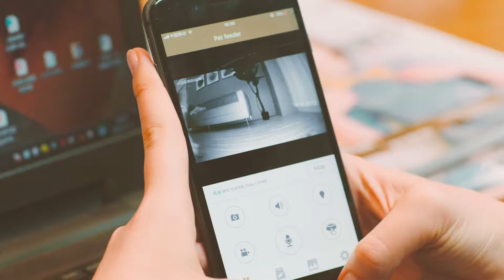Pet Partner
The smart pet feeder is a helpful addition to your feeding system. It is perfect for small animals like puppies and kittens that require small feeds at regular times. It allows you to feed your pets remotely with precise amount of food. And it could feed your pets automatically by set feeding schedule.
The hopper can hold up to 3 Liters of food. We recommend feed smooth dry food maximum up to 15mm in diameter. Please note the feeder is not suitable for wet food. There is a built-in weighing unit to help you feed your pets more scientifically. There is also a built-in speaker allowing you to record a voice message that could be played at each meal time to call your pet.
The feeder could also be powered for backup batteries to prevent the risk from a power cut. The feeder cannot be programmed or communicated when it is in battery mode but it will still feed your pet by schedule.
The feeder features high definition 1080P H.264 video resolution with micro-SD card support (up to 128GB). You could easily share the joyful moment with record files and snapshots to social network.
You also could feed your pets with the command voice sending to smart speakers such as Amazon Echo, etc.

Feature:
1) Local and remote manual feeding
2) Automatically feeding by schedule
3) 3 Liters hopper with dry food maximum up to 15mm in diameter
4) Accurate quantitative feeding by built-in weighing unit
5) Food grade plastic to ensure food safety
6) D cell battery to protect pets from power cut
7) Command voice feeding by smart speakers
8) Up to 60s voice message to call the pets
9) 2.0 Megapixel/1080P HD with 110° wide angel
10) 2.4G Wi-Fi standards IEEE 802.11b/g/n
11) Night Vision (up to 8 meters) via auto IR-LED illumination
12) SD Card Slot (support max storage 128G SD card)
13) Support smart phone (iOS & Android) to surveillance and feeding from anywhere anytime